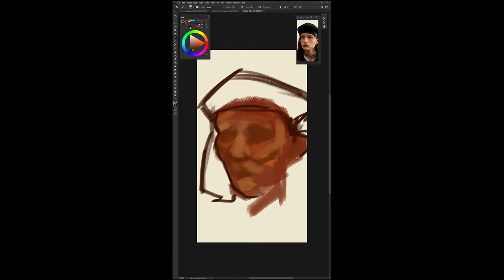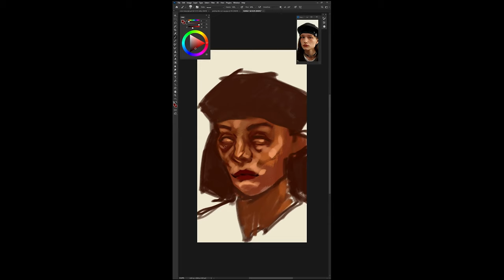A fast sketch!